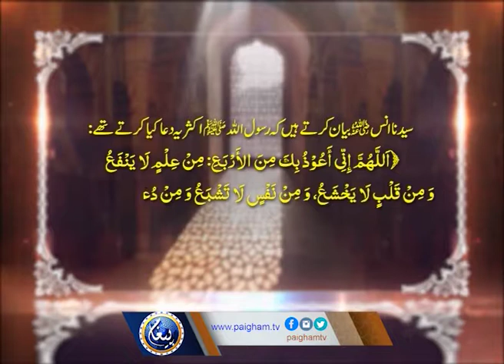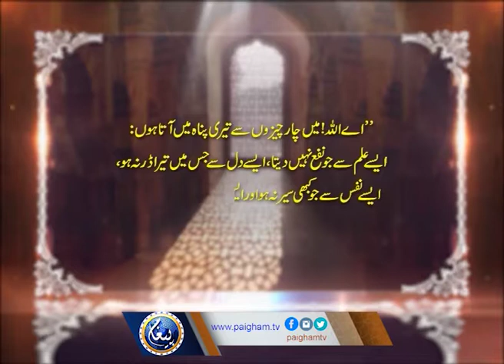Rasoolullah ﷺ Ki Aik Khubsoorat Dua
Facebook.com/paighamtv
Instagram.com/paighamtv
Twitter.com/paighamtv